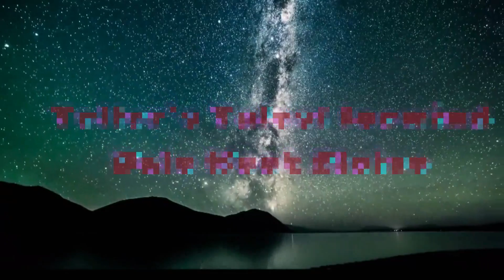Teller's Tales: Icewind Dale Meet Eloise (D&D character introduction)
Take a look with me at the first of the seven main characters of Teller's icewind Dale, Eloise. The drunard and smooth talker from Prolouge #1

art once again bio Flooper69 linked in channel bio